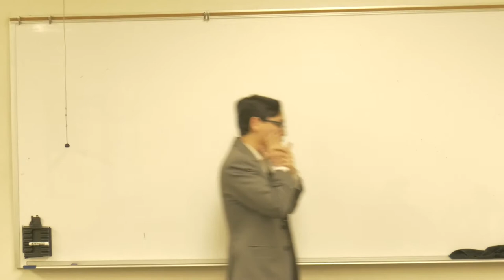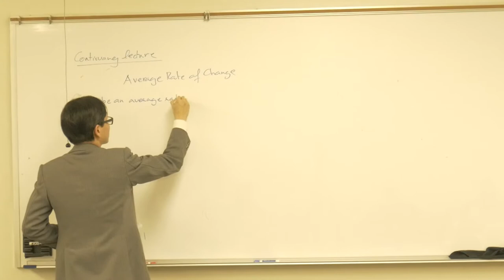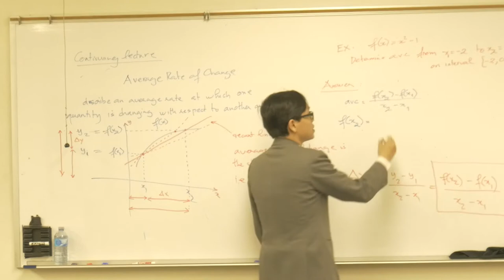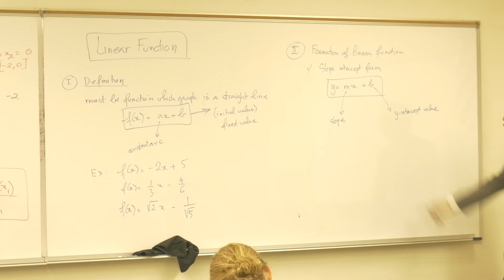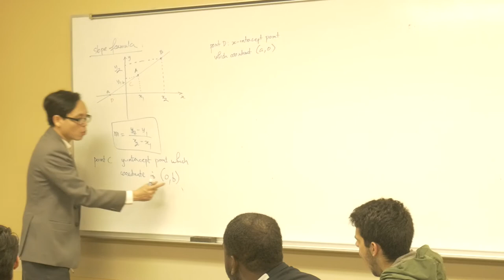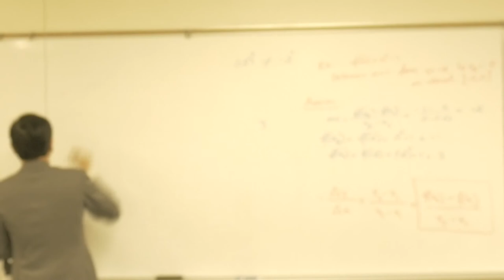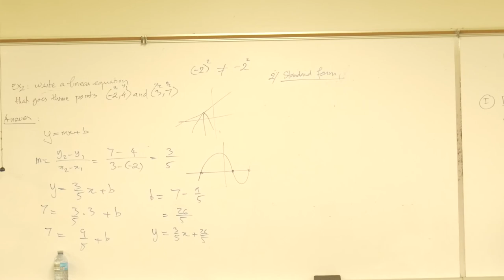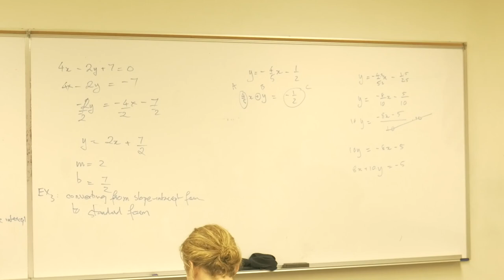Valencia College Algebra Lecture 3 (Section 2.4 ) Average RofC, slope intercept form, Standard form